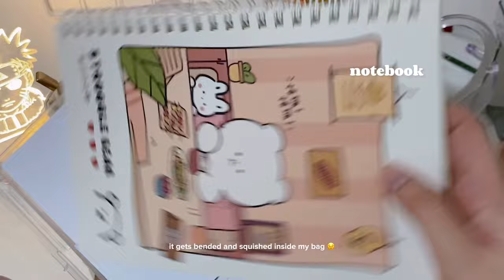what's in my school bag | daily essentials (college junior ed.)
hello beautiful people! this video features the stuff i usually bring to uni as a third-year psych student. i only have 2-4 classes per day and we don’t really use physical books so I don’t need a large bag. i rarely bring my laptop to school, but if I need to, I ensure it will fit in the tote bag.

SOCIALS:
ig & tiktok — @arcanesel